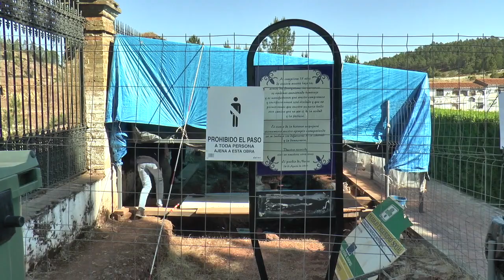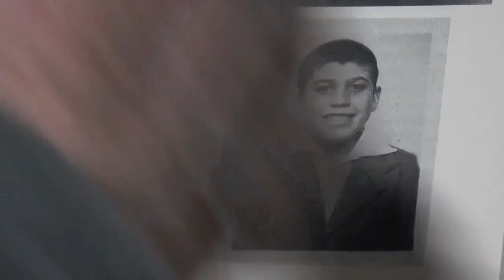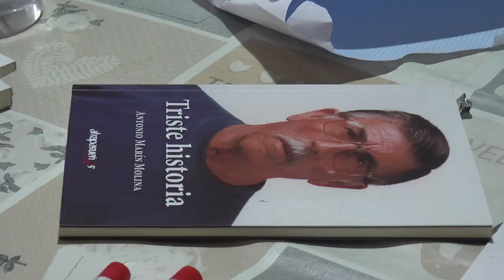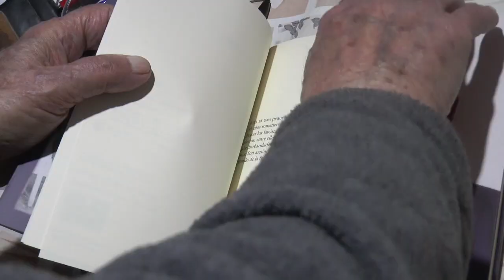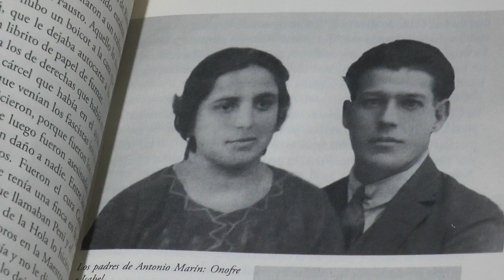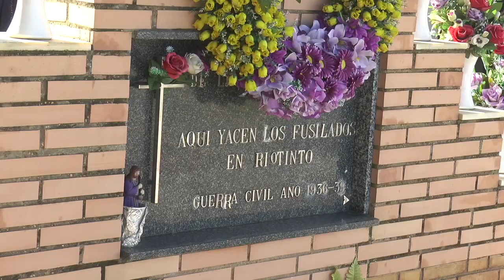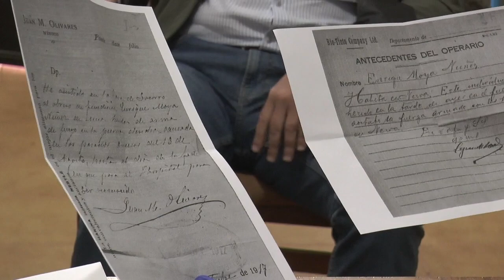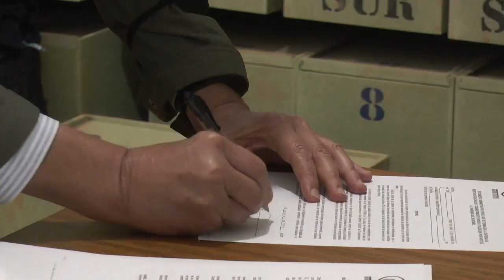Continúa la exhumación de la fosa común del cementerio de Nerva con nuevos hallazgos y testimonios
Este vídeo trata de: Continúa la exhumación de las fosas comunes en cementerio de Nerva con nuevos hallazgos y testimonios.